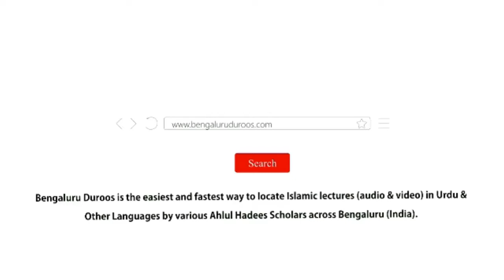Hindustan Mein Taareekh e Ahle Hadees Ke Darakhshan Pehlu | Shaykh Abu Rizwan Muhammadi